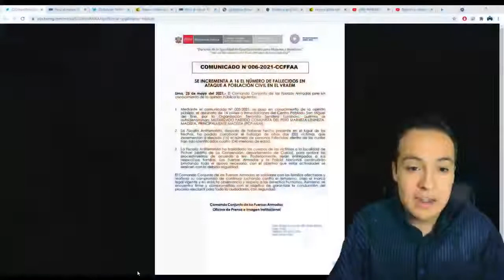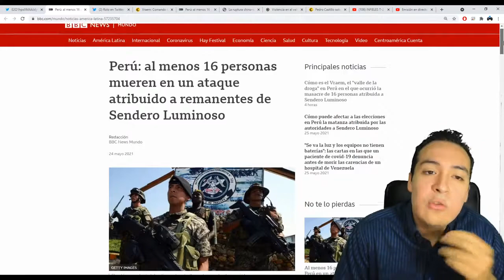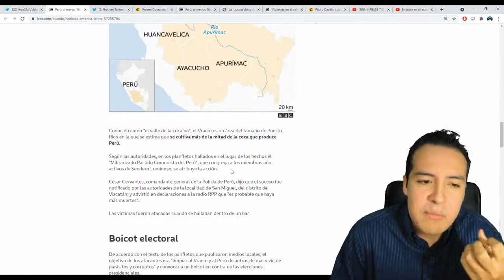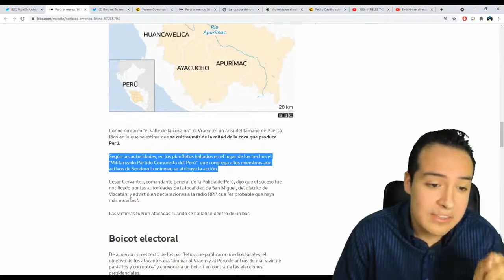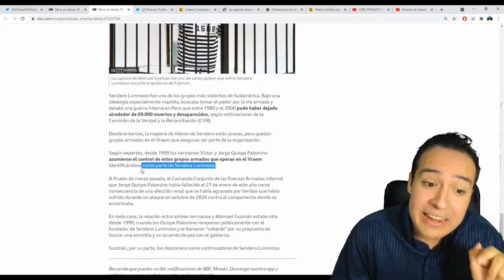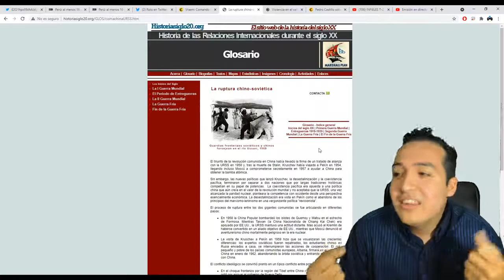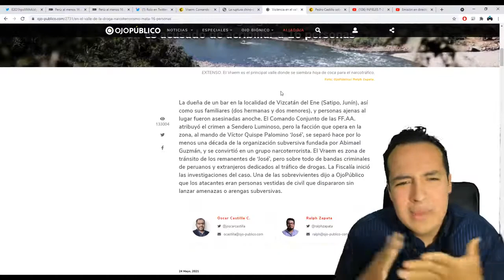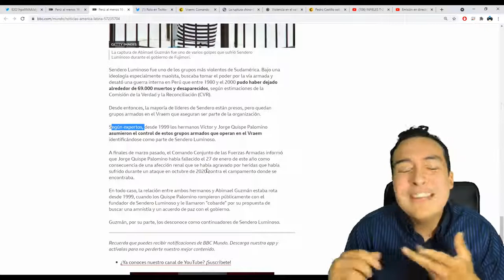RESPUESTA A CURWEN SOBRE ATAQUE EN EL VRAEM:¡¡DEJA DE DECIR MENTIRAS!!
y otro donde esta conectado es este dond ehabla de Suecia, pero se halla en la descripción del anterior; repito DESCRIPCIÓN y de por qué tener cuidado con cierto influencers (QUE TAL PERÚ)